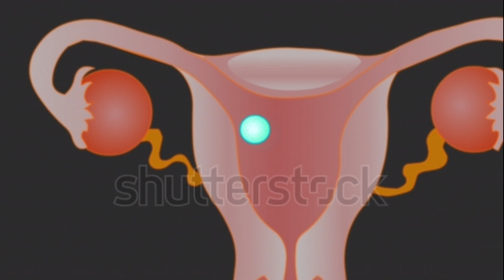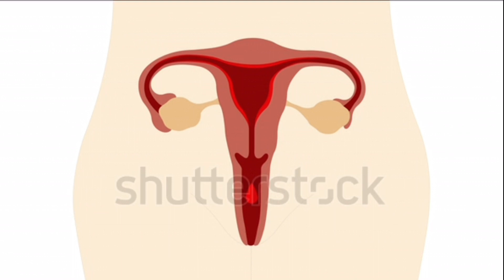গর্ভাবস্থায় সহবাস করা যাবে কিনা-Garbhavastha sohobas korle ki hoy-Pregnancy tips-healthy pregnancy.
garbhavastha sohobas korle ki hoy,
garbhavastha sohobas kora jabe ki na,
Pregnancy te sohobas kora jabe ki na,
Pregnancy somoy sohobas,
গর্ভাবস্থায় সহবাস করা যাবে কিনা, গর্ভাবস্থায় সহবাস করলে কি হয়, গর্ভাবস্থায় সহবাস করার সঠিক পদ্ধতি, গর্ভাবস্থায় সহবাস করলে কি ক্ষতি হয়, গর্ভাবস্থায় সহবাস কি গর্ভের বাচ্চার ক্ষতি করে, গর্ভাবস্থায় পুরুষের বীর্য ভিতরে গেলে সমস্যা হবে কিনা,pregnancy tips,healthy pregnancy,pregnancy diet for indian women, pregnancy diet plan, pregnancy diet in hindi, pregnancy diet food, pregnancy diet chart,

MY EQUIPMENTS :
Camera Canon 200D Mark 2
2nd Camera Canon 90D
Sony Camera
50mm Lens
Camera Tripod
Boya Mic
Rode Wireless Mic
Tripod For Smartphone
Vlog Gorilla Pod
Light Stand (SOFTBOX)
Godox Softbox

Selfcare 24h is a YouTube Channel, where you will find "vlog videos"  in Bangoli, New Video is Posted Everyday :)